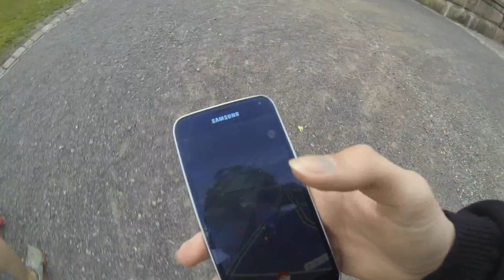Pokemon GO - Kaikki kerätään #2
Sali battle ja parit pokestopit tuli kerättyä turusta
On aika lähteä ulos, etsimään pokemoneja
SOME LINKIT:
Snapchat ja Kik
➜  Riippee